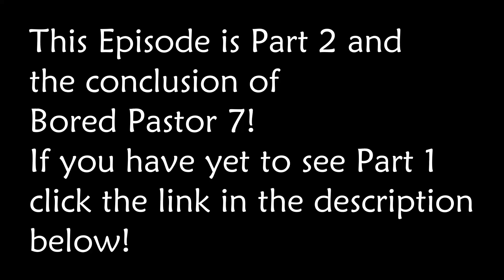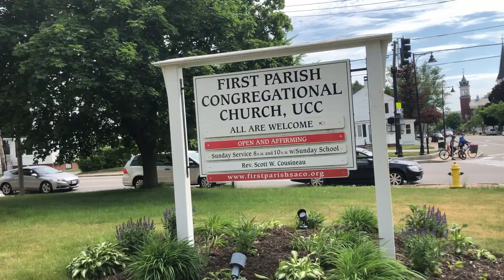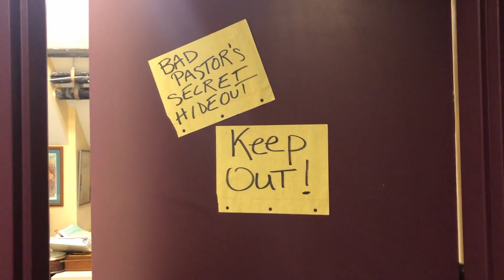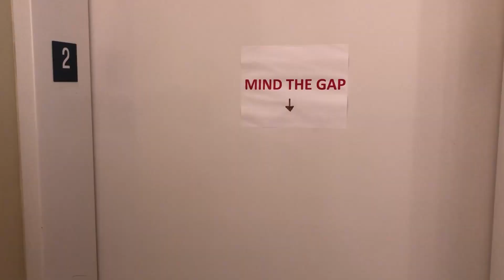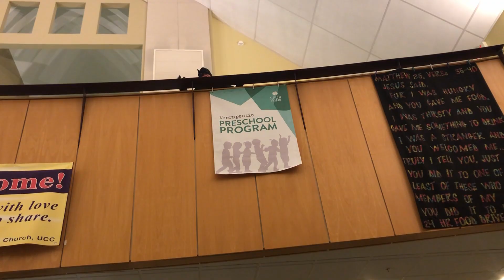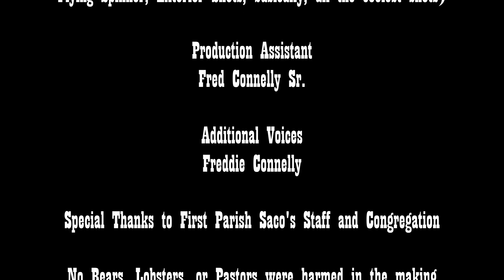Bored Pastor 7- Part 2: BatPastor Rises (Bored Pastor 8)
With the Villainous Bad Pastor on the loose in the church, time is running out for Pastor Scott, The BatPastor, Guardian of First Parish Church, to find the legendary Divinity Stones. Can Pastor Scott find the remaining three stones and save the church from BadPastor? Find out in the epic conclusion to Bored Pastor 7!
Filmed at First Parish Congregational Church, United Church of Christ, 12 Beach Street, Saco, ME 04072

on Facebook as First Parish Saco UCC, or enjoy our live streamed Sunday Services on this channel!

Staring: Rev Scott Cousineau as Pastor Scott and Bad Pastor
Bear as himself
Kristjan Nelson as The Joker

VFX Effects by: Kristjan Nelson

Directed and Edited by: Freddie Connelly
Production Assistants: Fred Connelly Sr.